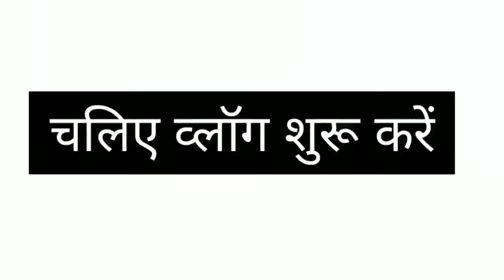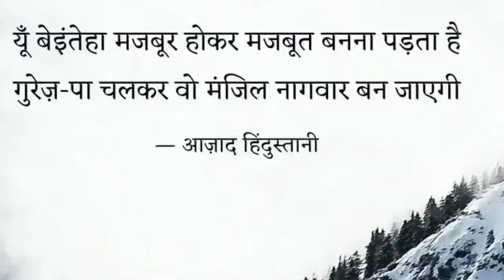Travel Vlog🌿JataShankar Mahadev Dhaam🌿Jata Shankar Mahadev Temple 💫 Travel Vlog Part 1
Hello Everyone!!

My channel is all about life and the ways of living life we will together live and discover the possibilities to  see the world in different ways.

About myself

This is Harshiteshwar Mani Tiwari
And I am passionate about  writing.
I love writing and I wish to become writter hence I want to share my creations in this great platform  basically I write articles,  short stories and poems & will try to show you all my best creations.

Education- I completed my diploma engineering in Mining and now I am preparing for jobs (mining) and competitive exams as well as  I am persuing bachelor's in Arts (Hindi literature).

Why I am here - This is the struggling phase of my life where I am trying to survive and live life beautifully may be my deeds and way to see life could help people as well as myself in seeing life in a different way and achieving something good.

Here I will share my thoughts in the form of short stories,articles and poems and will share my daily life, traveling and writing and vlogs.

My internet handles are linked below-

At last as I am a beginner I will request you all to ignore my mistakes but please let me know in the comment box what I can change or add so that you people love to stay in this channel

The content provided above is owned by me and I don't allow anyone to use my content due to  privacy concern.